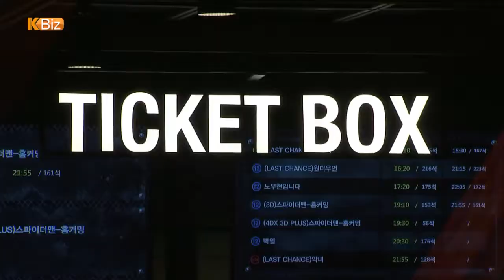CJ CGV's Entry into Russia / YTN KOREAN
CJ CGV, South Korea's largest cinema chain, will make inroads into the Russian market by opening dozens of movie theaters. It is the first time that a foreign cinema chain has entered the Russian market.

CJ CGV has signed a contract with Russian real estate developer ADG Group to establish a US$30 million joint venture company in Hong Kong.

The Korean partner is said to acquire a 70 percent equity stake of the new company.

Under the contract recently signed in Seoul, the joint venture will run 33 theaters with 160 screens in Moscow by 2020, according to CJ CGV.

CJ CGV officials expect the Russian project is expected to make the company the largest cinema chain in Moscow by the said year and will help expand its business into the European continent.

Russia is known to be the world's 14th largest cinema market, accounting for 1.9 percent of the world box office in 2016.

Since opening its first movie theater outside Korea in Shanghai in 2006, CJ CGV has aggressively expanded its business territory into overseas markets such as the United States, Vietnam, Indonesia and Turkey as well as China.

The world's fifth largest multiplex theater operator, CJ CGV aims to run a total of 10,000 screens worldwide by 2020, according to the company officials.